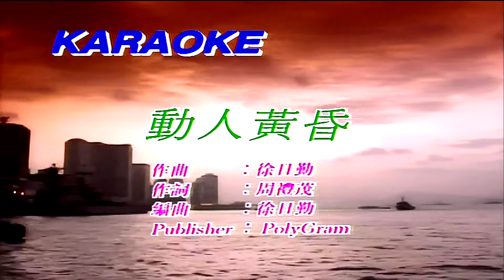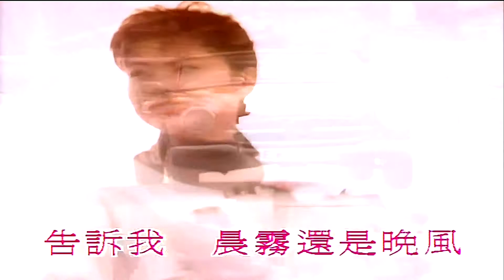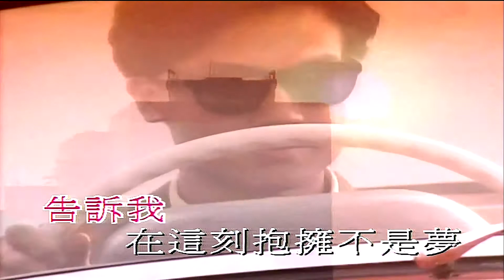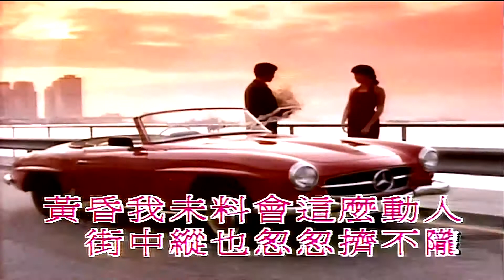動人黄昏-周慧敏 (伴奏) KARAOKE